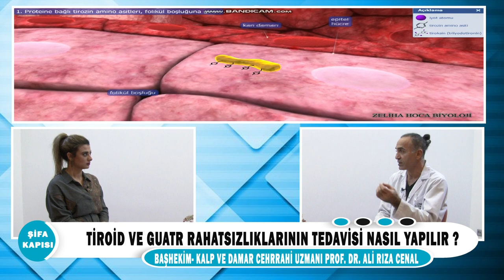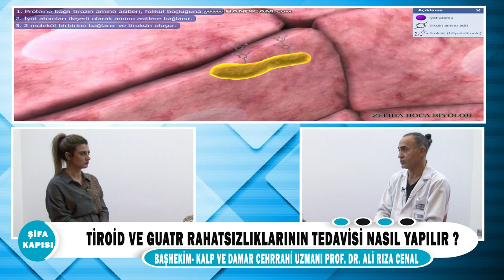Tiroid ve Guatr Rahatsızlıklarının Tedavisi Nasıl Yapılır?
Kalp ve Damar Cerrahi Uzm. Prof. Dr. Ali Rıza Cenal ''Tiroid ve Guatr Rahatsızlıklarının Tedavisi Nasıl Yapılır?'' hakkında detaylı bilgi veriyor ?